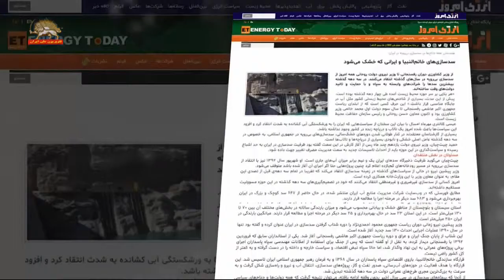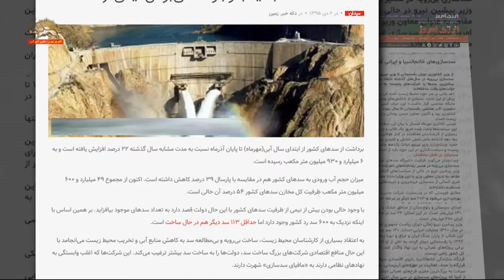اذعان رژیم آخوندی به شراکت تمامی باندهایش به ایجاد بحران وخیم آب